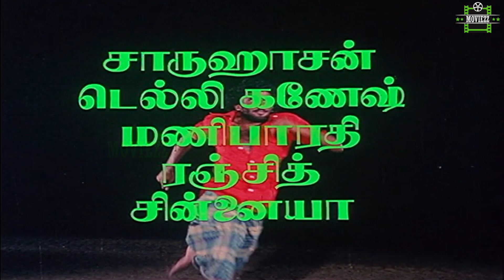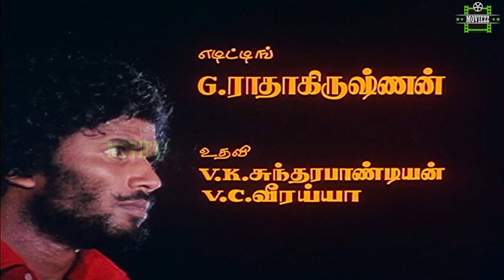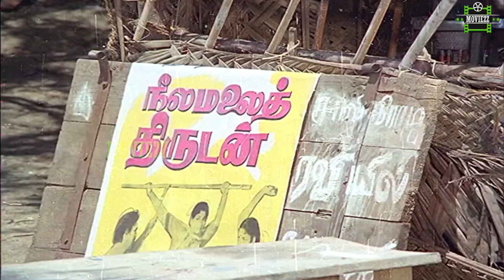Rajangam Full Movie - Part 1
Rajangam is a romantic drama movie starring Vijaya Shanthi and Chandrasekar. It was directed by R.C.Sakthi.

Starring       : Chandrasekar, VijayaShanthi
Director by    : R.C.Sakthi
Music Director : Ilayaraja
Producer by    : R.V.Creations
Released year  : 1981